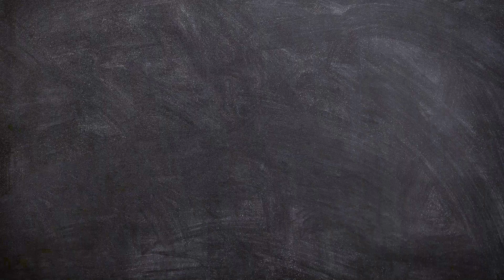LAPSEKİ UMURBEYDE SATILIK BAHÇE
Bahçe vasfında olup.Umurbey merkeze yürüme mesafesindedir.Elektrik ve su mevcut.Boğaz manzaralıdır.

DOĞRU YATIRIM UZMANLIK İSTER
SİZLERE DE KAZANDIRMAK VE SİZLERLE ÖMÜR BOYU ÇALIŞMAK İSTERİZ
DOĞRU VE KAZANÇLI YATIRIM İÇİN ARAYIN GÖRÜŞELİM
ALMAK VE SATMAK İSTEDİĞİNİZ TARLA VE ARSALARINIZ İÇİN BİZİ ARAYIN

SAYFAMIZI ZİYARET EDEREK EN GÜNCEL İLANLARIMIZI İNCELEYEBİLİRSİNİZ.

ADEM BAKAN : 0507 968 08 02

ÇANAKKALE LAPSEKİ BEYBAŞ KÖYÜNDE ÇİFTLİK VE

Ayrıca aşağıdaki konular ile ilgili destek alabilirsiniz
Satılık
Satılık ev
satılık daire
satılık tarla
satılık arsa
satılık villa
satılık çiftlik
satılık bağ evi
satılık müstakil ev
satılık bahçeli ev
satılık dublex daire